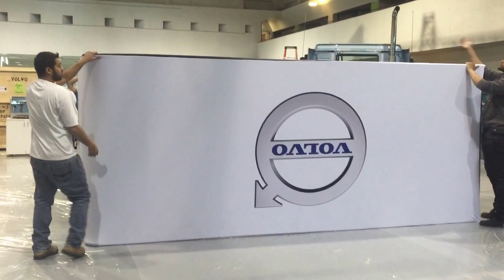Just a quick few seconds of our team setting up for one of our clients!